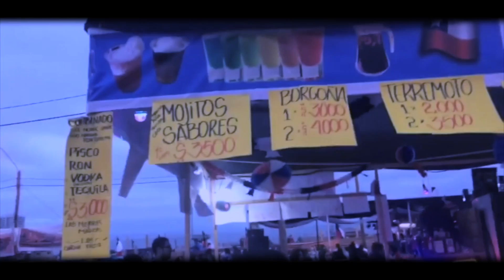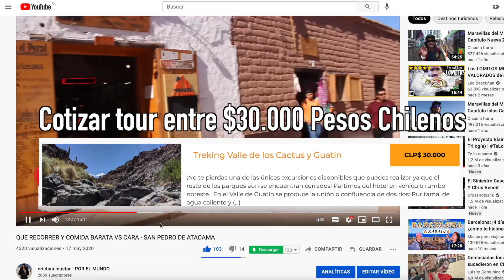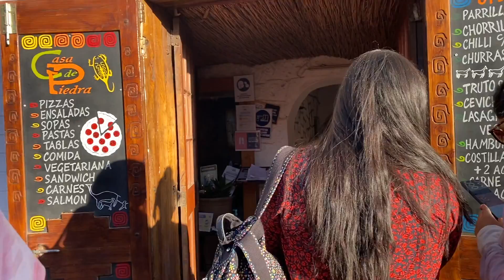EL CAÑÓN DE GUATIN /VALLE DE CACTUS Y LA CASCADA DEL DESIERTO CHILENO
Les muestro este Hermoso lugar de la Region de Antofasgasta, San Pedro de Atacama, Guatin. El Valle de los cactus y la Quebrada de Guatin.